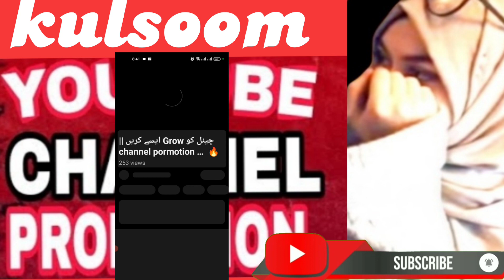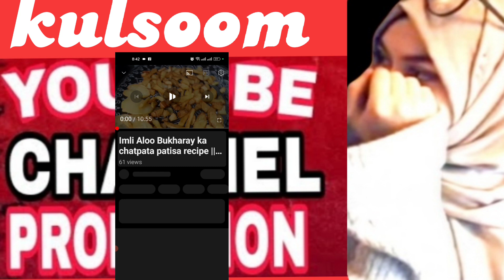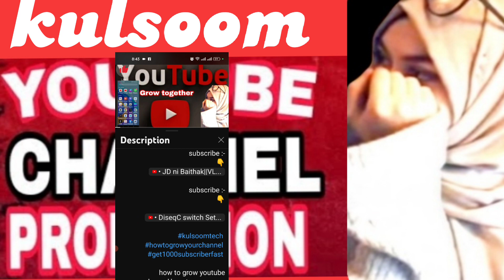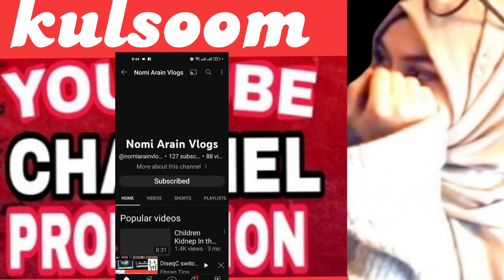subscribers or views ke baresh💧|| youtube channel par 2023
Channel links🔗🔗
your Quires :-
views kesy brhaen,subscribers,short videos pr views kaisy brhaen,youtube par views kesy barhaen,youtube subscriber or views kaise badhaye,youtube ke channel ke subscribers or views
 check karen,how to get more views on youtube,increase your subscribers,increase your
 views,youtube ke subscribers brhaen,views kaisy barhyaen,1000 subscribers kesy pory karen,how to get more views,get more views and subscribers,subscribers kaise barhaen

Thanks & Regards
Kulsoom tech